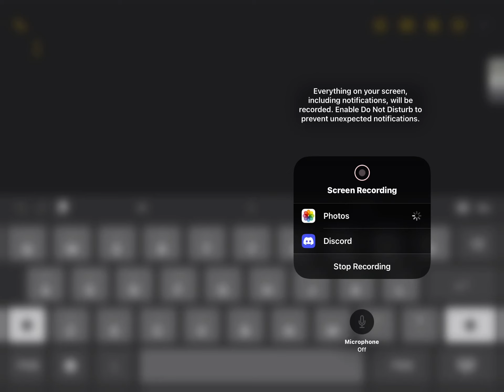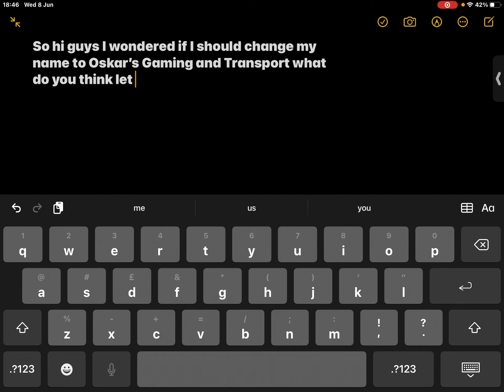Should I change my channel name?